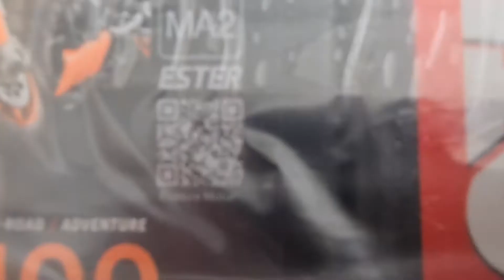Ktm 790 Adventure Yağ değişimi /Ölwechsel